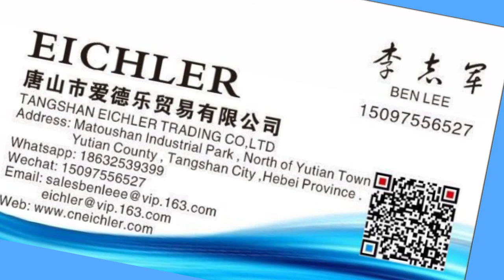Máy làm ngăn vách thùng carton